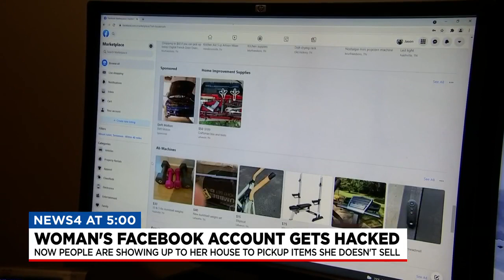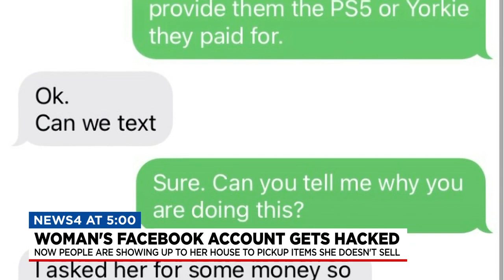Puppies and PlayStations: White House woman deals with Facebook hacker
A White House woman says at least once a week people come to her door to pick up an item they bought on Facebook Marketplace.  The problem is, she’s not the one selling the items – it’s a hacker.